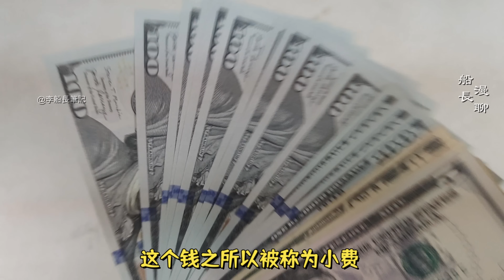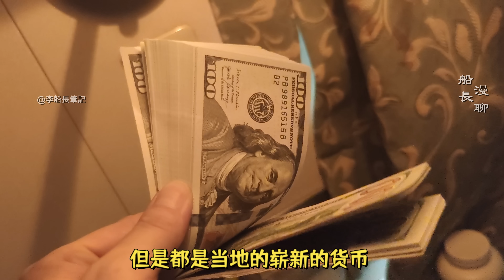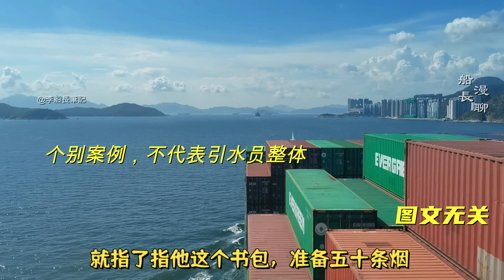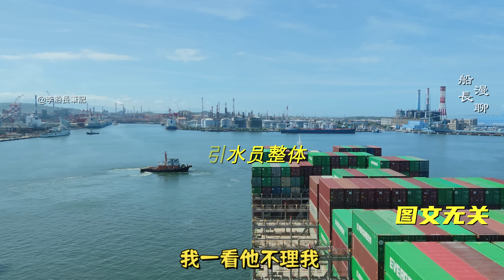誰怕誰？引水員漫天要價，船長坐地還錢！最後誰贏了？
學會處理引水人與船長的微妙關係